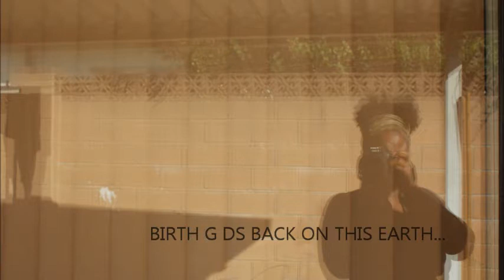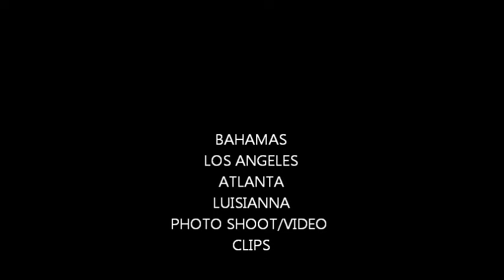INNERG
A SPOKEN WORD PIECE FEATURING MYSELF ON THE HOOK/VOCALS  LIFE THE GRIOT & OCEAN GETTIN IT IN.  PLENTY OF PHOTOS AND VIDEO CLIPS...JUST HAVIN SOME FUN AND SHARING A SAMPLE OF WHATS TO COME...